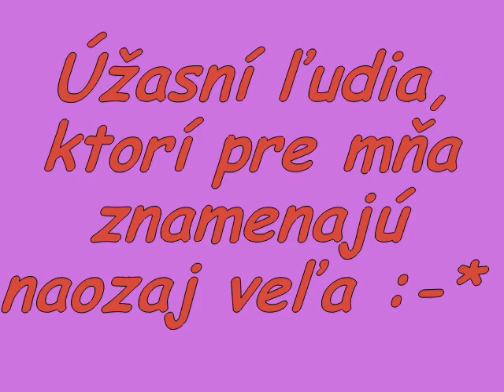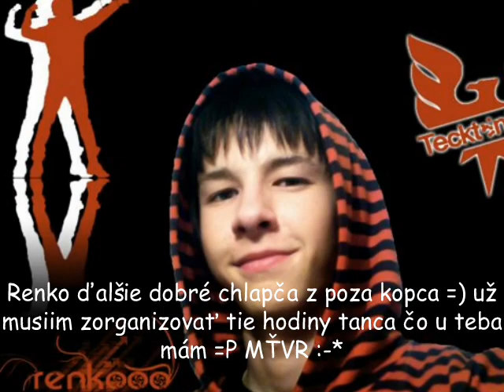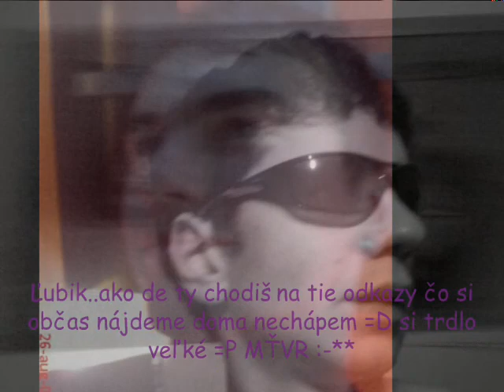Ľudia, ktorích ľúbim :-*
Za tie chybičky čo súú tam sa ospravedlňujem =D nescelo sa mi to prerábať =)
na tomto videu sú: